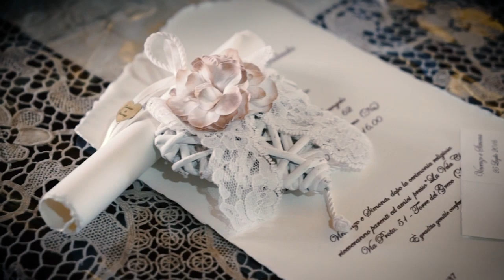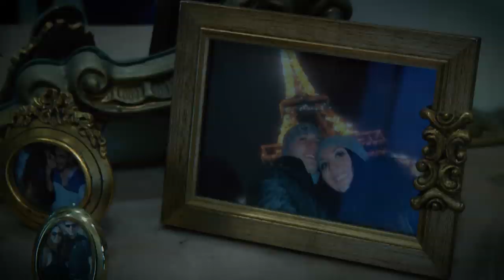matrimonio vincenzo e simona